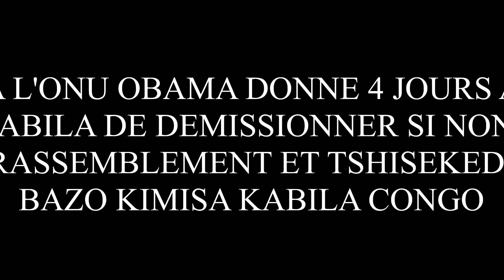Baliangando joel konde repont a Honnore Gbanda , Obama donnet 4 jours a Kabila des demissionner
Balia Ngando,  Une chaine des patriotes et Nationalistes Democrates congolais,
Nous sommes un média centré sur
                            ✔ La Protection des Interets de la RDC et des richesses
                            ✔ Education patriotique de la population Congolaise,
                             ✔ Defense de notre  nation,  ses limites et population,
                              ✔Football ,
                              ✔Politique ,

Nous sommes une chaine socio culturelle

Baliangando pasteur joel Konde repont a Honnore Gbanda plus Obama donnet 4 jours a Kabila des demissionner